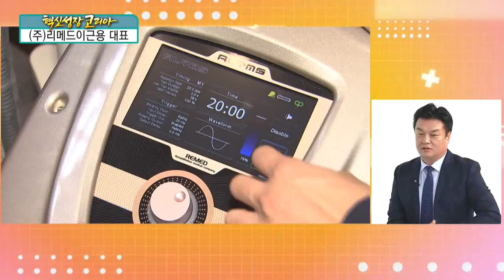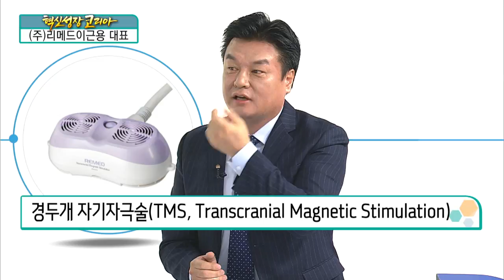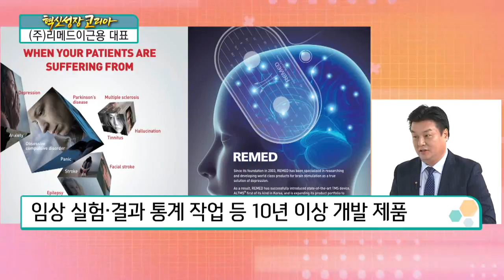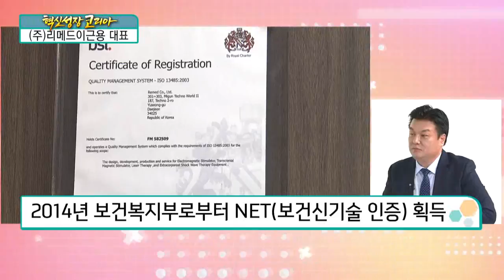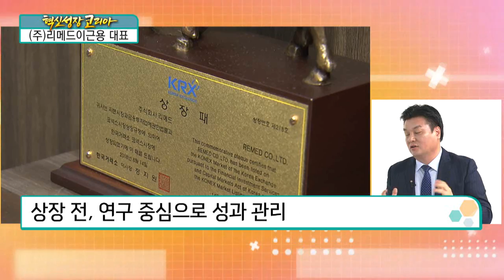[혁신성장코리아] 전문 의료기기 업체 "리메드 이근용 대표"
이근용 / (주)리메드 대표

2003년 ‘씨알테크놀러지’라는 사명으로 창업
전문 의료기기 업체 정체성 표현 위해 ‘리메드’로 변경

Q. 기업명 리메드 ’REMED’ 의미
REMED, Rehabilitation Medical Company의 약자
‘뇌 재활공학’ 업체로 관련 기술 개발과 제품 생산

Q. 리메드의 주력 제품
절개가 없는 비침습적 ‘경두개 자기자극’ 치료 기술 보유
기존 두개골 절개하는 DBS(뇌심부자극술) 기술 사용
리메드, 에너지 공간 투과를 위해 ‘자기장’ 이용
약 3테슬라(자기장 단위) 자기장으로 뇌 자극
2014년 KFDA 인증…현재 미국 FDA 인증 진행
우울증 치료 임상 적용 후 현재 시판
우울증•불면증부터 뇌졸증•치매 등 치료영역 광범위
ADHD•외상 후 스트레스 장애•자폐 등에 적용 연구

Q. 주요 제품 설명
ALTMS 장비, 2003년 이후 3년에 걸쳐 1차 개발
개발 초기, 안전성에 대한 설득과 검증에 주력
임상 실험•결과 통계 작업 등 10년 이상 개발 제품
초기, 인력 규모•자본 조달 등 경험 부족 문제
현재 세계적인 수준의 기술 보유
RTMS, 전세계 약 20여개국에 수출 진행

Q. 뇌 재활 분야 창업 동기는?
정신과 진단기기 업체에서 연구원으로 재직
정신 신경 분야에 대한 이해•전문성 형성
연구원 시절, 우울증 치료 사업 제안했지만 불발
직접 창업 후 10년 이상 연구해 개발 성공

Q. 창업 이후 성과
초기 아이디어 단계부터 중소기업 기술대전 우수상 수상
2014년 보건복지부로부터 NET(보건신기술 인증) 획득
2015년 ‘차세대 세계일류 상품’에 선정
2007년부터 초기 TMS로 세계 시장 진출 시작
무관심했던 반응, 2009년부터 성과 발생
약 30여개국 진출…현지 대리점 통한 판매 독려

Q. 경영에서 겪었던 어려움과 극복 과정
창업 초기, 대기업과의 아웃소싱으로 영업 문제 해결
TMS 개발 장기화 예상…파생 상품 NMS(신경 자기자극) 개발
대기업과 NMS 장비 총판 계약 체결
초기엔 성공적이었던 영업부문 아웃소싱
대기업과의 총판 계약 종료 후 위기 발생
위기 불구 이탈 직원 없이 함께 극복
당시 경험을 통해 이후 영업 전략 변경
현재, 다수의 기업과 거래하며 기회 창출

Q. ‘리메드’의 기업 문화
리메드, 중장년층을 위한 퇴행성 질병 치료 기업
기업 성장과 함께 사회에 기여할 수 있는 방법 고민
노년층 삶의 질 개선 위해 직원 ‘65세 정년 제도’ 실시
70세 은퇴 가능…실무 능력 평가 후 정년 5년 연장
직급 없이 직책만 부여하는 조직 시스템
관리자, 현장에서 실무 담당
“회사는 현장에서 직원을 은퇴시키지 않겠다”
“어떤 회사보다도 더 오래 일할 수 있는 회사”
시니어들이 현장에서 일하는 기업으로 모범되길 희망
중소기업 인력난, ‘역량있는 시니어’가 대안 가능성

모 병원에서 실시한 치매 전임상에서는 좋은 결과
인체 대상 치매 임상 실험의 좋은 결과 기대
코넥스 상장 계기로 자본시장 내 인지도 상승 희망
미국 FDA 승인 과정 성공적인 마무리 목표
성과 기반 중심으로 코스닥 이전 상장까지 계획